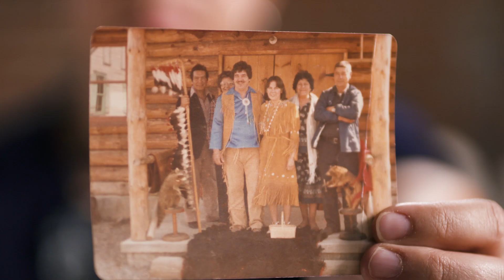Does Voting Matter? Marcie's Story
This video has been developed by Elections Canada as part of an educational resource for secondary students.

In this video, Marcie shares her personal experiences with voting and democracy. As an Algonquin woman from the Kitigan Zibi First Nation, she discusses themes on the right to vote and colonialism. This content can have a strong emotional impact on students. If students need support, please follow your school’s protocols for dealing with sensitive or traumatic content.